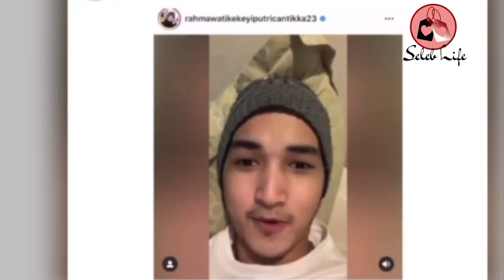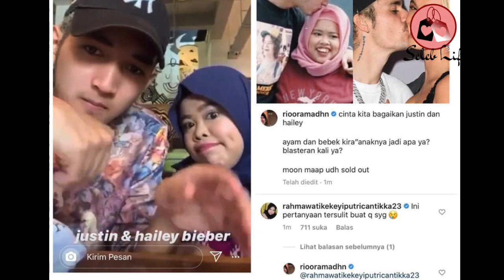RIO RAMADHAN Nonton Bola dengan CEWEK LAIN. Bagaimana Reaksi Sang Pacar RAHMAWATI KEKEYI?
Rio Ramadhan dan Rahmawati Kekeyi kembali menjadi perbincangan. Pasalnya, Rio tertangkap kamera tengah nonton berduaan dengan perempuan lain. Sementara dalam videonya, Kekeyi malah terlihat mencari Rio di Lautan. Hem, bagaimanakah sebenarnya hubungan di antara kedua selebgram ini?